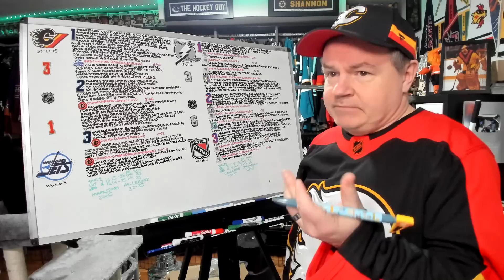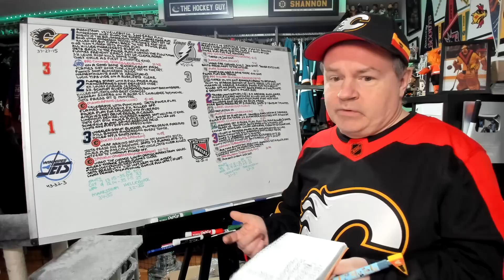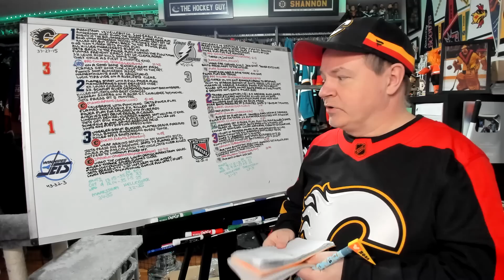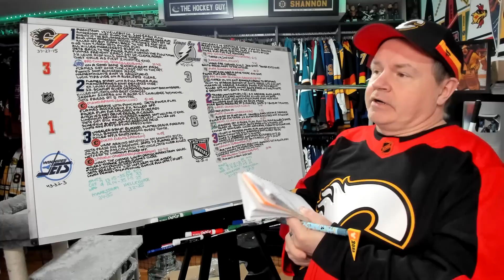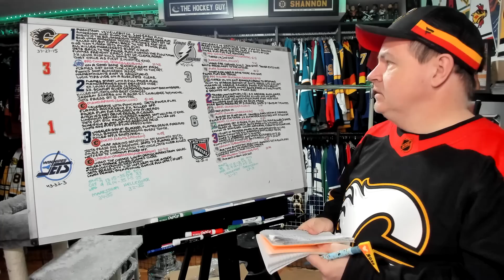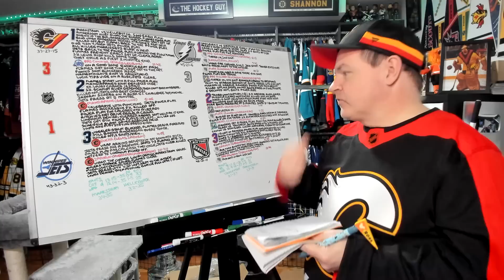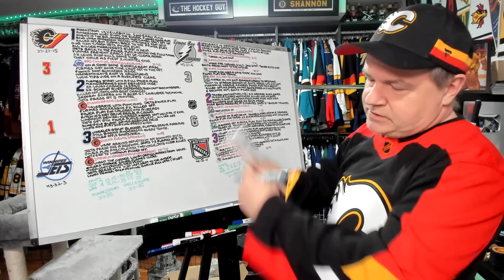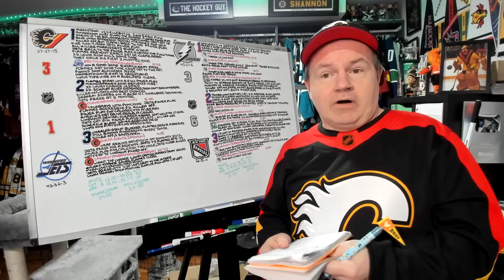Recap of Flames vs Jets, Lightning vs Rangers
That's it for the two earlier games tonight.

0:00 Intro
0:22 CGY-WPG
4:39 TB-NYR

Abbotsford, BC
V2S 8P1

In the USA:
Shannon Skanes
1125 Fir Avenue
Suite 119